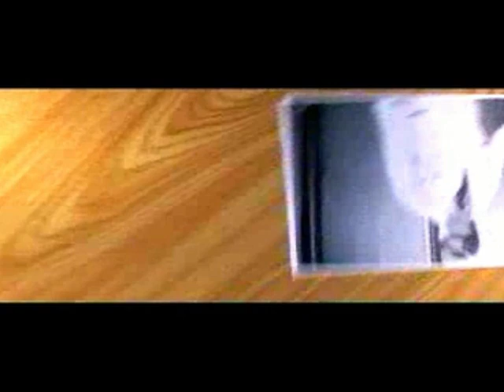Entrevue Cégep de Rimouski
Vidéo créé pour une entrevue au Cégep de Rimouski.